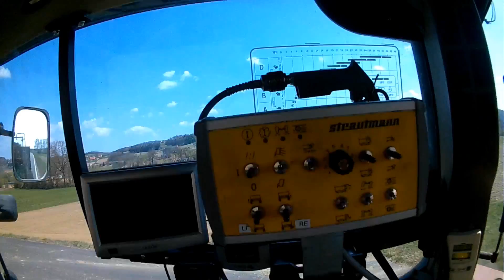Alles Mist ! Carp scatter | CaseMXU 135 Weidemann 3070 | Strautmann streublitz be 9